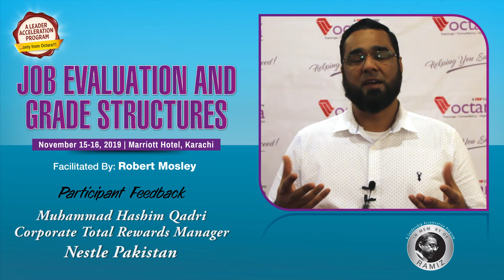15-16 Nov'19 - Delegate Feedback - Hashim, Nestle - Job Evaluation and Grade Structures